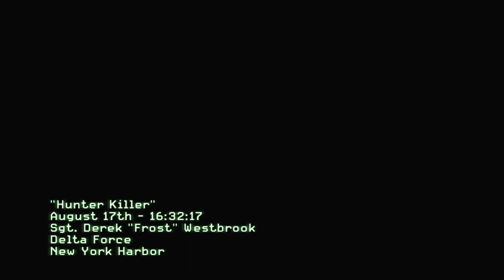CALL OF DUTY MW3 - HUNTER KILLER